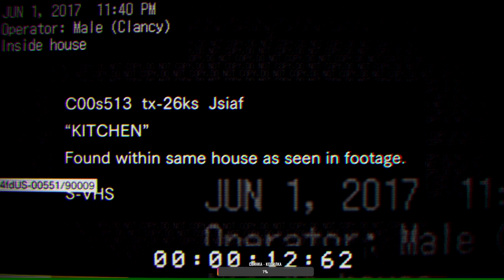Resident Evil 7 Teaser Beginning Hour (ч1)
You are beautiful, I love you.

( ͡° ͜ʖ ͡°) Заказ музыки и поддержка канала (you can order music or support me and channel)

் ʖ̯ ் Или можете выкидывать свой мусор STEAM (or drop your trash in STEAM)